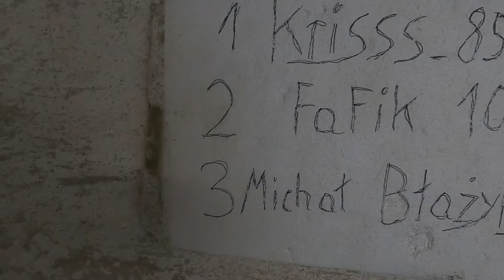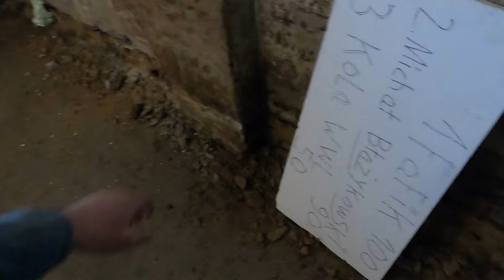remont w chlewie jak zalać szybki chudziaka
zapraszam do oglądania filmów i subskrypcji kanału 😀